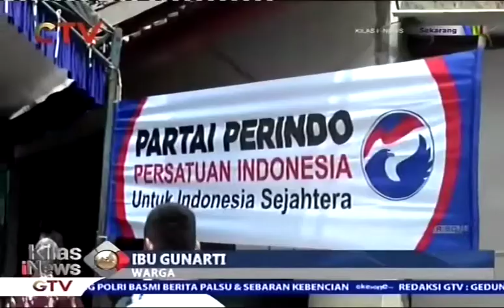Kartini Perindo Bagikan Beras Gratis Kepada 250 Warga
Kartini Perindo kembali menggelar baksos di wilayah Jakarta Timur dengan membagikan beras gratis kepada warga kurang mampu